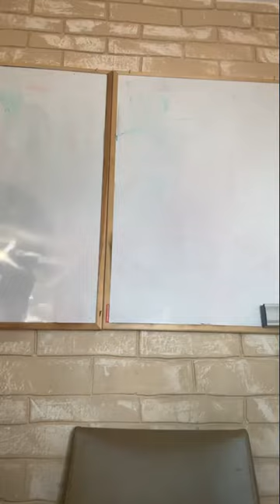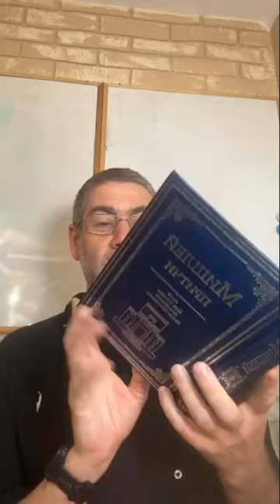✡️ Ицхак Пинтосевич: Строгость святости коэна. Радость - основа иудаизма. Урок за установление мира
Благодарность Вс-вышнему за все, что у нас есть в наше время.
Законы, вменяющиеся в исполнение коэнам. Ритуальная нечистота и правила женитьбы для коэна. Коэны - часть еврейского народа, стоящая на более высоком уровне святости. Благословение коэнов.
Заповедь выкупа первенцев. Первый ребенок имеет большую святость.
Для коэна гадоль еще более строгие правила, чем для простых коэнов.
Отношение к смерти в иудаизме. Объяснение р. Шимшона Рафаэля Гирша.
Почему религиозный человек плачет при уходе близких в другой мир? Иудаизм - религия радости.
Кого имеет право и должен похоронить коэн? Запрещенные для коэна женщины.
Каким путем человек может получить настоящее счастье?
Окружающий мир влияет извне на систему правил, установок и принципов человека.
Как происходит решение дальнейшего пути человека на Небесном Суде? Пиркей Авот: "Раскайся за день до своей смерти". Раскаиваться нужно каждый день. Десять дней раскаяния и Йом Кипур.
Понятие видуй - исповедь. Как это совершается в иудаизме и чем отличается подход христианства? История-пример.
Чем ближе человек к Б-гу - тем более строго нужно заботиться о духовной чистоте и тем больше накладывается ограничений.
Изучение Мишлей. Какие две вещи царь Соломон всю жизнь просил у Б-га?
Почему Соломон не хотел быть ни богатым, ни бедным?
Человек живет в информационных потоках, полученных от других людей, которые затем обрабатывает. Чем отличается пустое от лживого? Пример пустых размышлений.
Лживое - обман и искривление ради злой цели. Два аспекта, дающие понимание того, что происходит во внутреннем мире человека и вокруг него.
Связь с Вс-вышним, которую дает изучение Торы - самое важное в жизни человека.